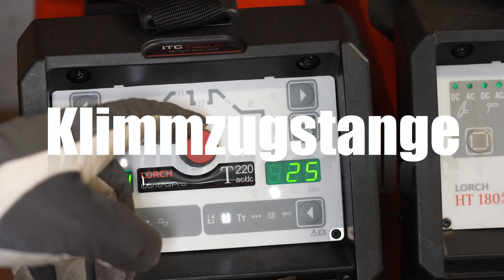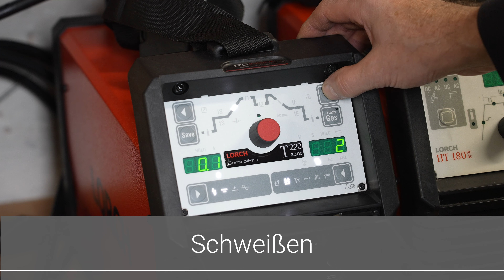Klimmzugstange selbst bauen • DIY • Schweißen einer Klimmzugstange für die Wand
Heute baue ich eine einfache Klimmzugstange für die Wand aus einem Edelstahlrohr, etwas Vierkantrohr und Flachstahl.

00:00 Start
00:19 Einleitung und Erläuterungen
01:37 Materialien (siehe auch Link)
02:20 Materialien zuschneiden
04:19 Befestigungslöcher bohren
06:15 Schweißen
10:32 Schleifen
11:13 Lackieren
12:19 Fazit

Das neue Long Range Buch kann bestellt werden!

Alle gezeigten Produkte sind überwiegend selbst gekauft oder aus dem Freundeskreis und nicht durch Unternehmen zur Verfügung gestellt worden. Ich unterhalte keine Beziehungen zu den entsprechenden Firmen.